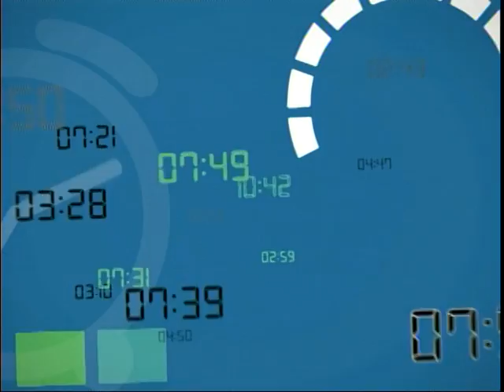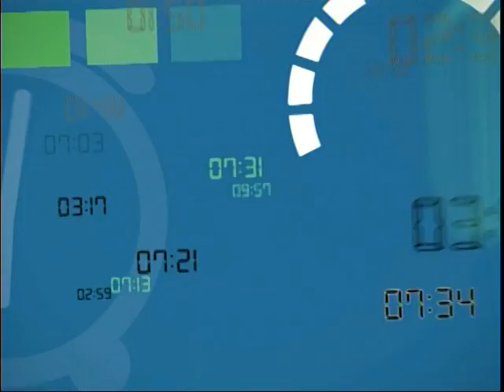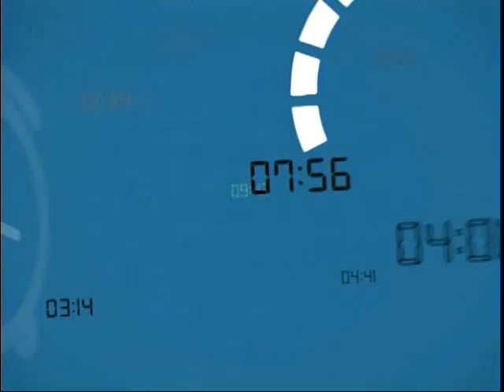Entrevista a Agustín Blanco Muñoz 09 / 12 / 2013 - 1/2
Entrevista a Agustín Blanco Muñoz
Progama: La Hora Clave
Con: Macky Arenas y Manuel Felipe Sierra
Globovisión, 09 de diciembre de 2013 / 8:PM